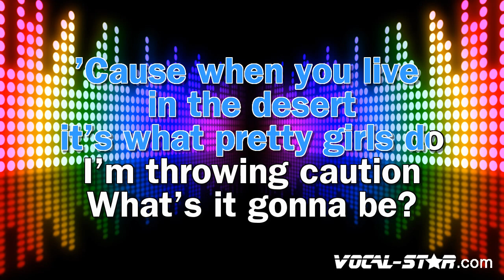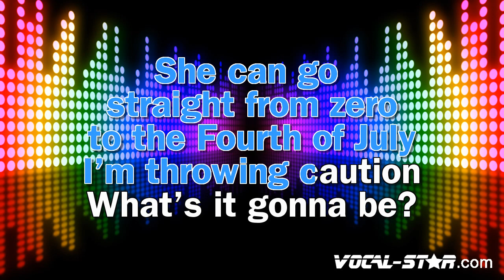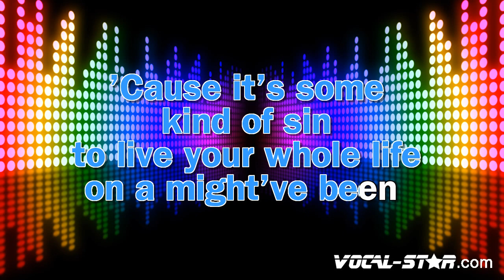The Killers - Caution | With Lyrics HD Vocal-Star Karaoke 4K